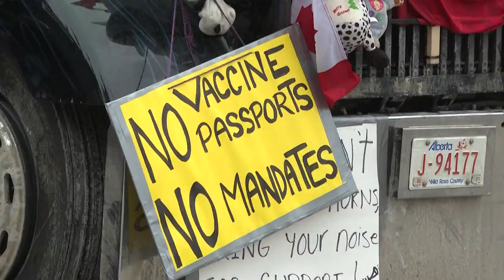Canadian truckers protesting Covid rules attract support | AFP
The Canadian truckers Anti-Covid rules Convoy is revving up, following the occupation of a key trade route and the Prime Minister’s warning of severe consequences for those involved. Outside the Canadian parliament, however a number of supporters of the protest serve up coffee, eggs and sausages to truckers who are denouncing Covid restrictions and are hunkered down for a long stay in the Canadian capital.